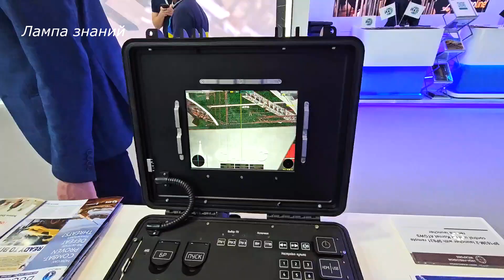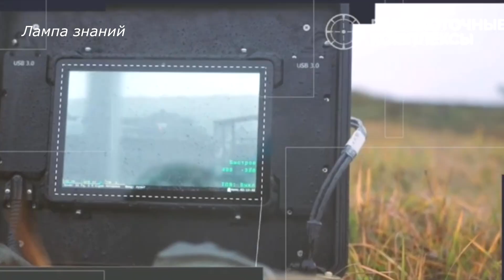Пульт для ПТРК Корнет России с поиском целей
Пульт для дистанционного управления российским ПТРК "Конкурс-М" мы уже показывали. Публикуем новые кадры пульта дистанционного управления российским ПТРК "Корнет", показанного на выставке IDEX 2025 в ОАЭ. Во второй части видео вы можете увидеть использование пульта дистанционного управления с ПТРК "Корнет", в полевых условиях, пульт отличается, предположительно это первая версия.

Предвидя сравнение с пультами украинских ПТРК "Стугна-П", сразу скажем, российская версия существенно отличается. Пульт дистанционного управления для ПТРК "Корнет" использует элементы искусственного интеллекта. По изображению пульт сам подсказывает оператору, какие цели наблюдаются. Пульт может различать танки, БМП, колесную технику

Пульт может автоматически находить цели и проводить их захват. Оператору остается только перейти в боевой режим и нажать на кнопку «пуск». С помощью трех пультов можно организовать круговую оборону, операторы при этом могут находится в укрытии на дальности до 100 метров. Сборка установки и ПТРК, занимает не более 20 минут. Время работы предположительно до 8 часов.